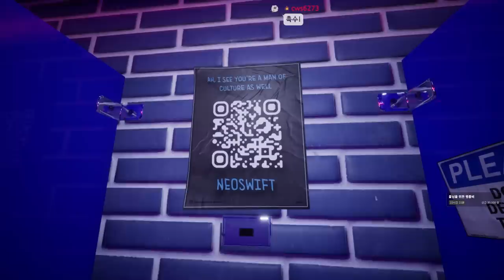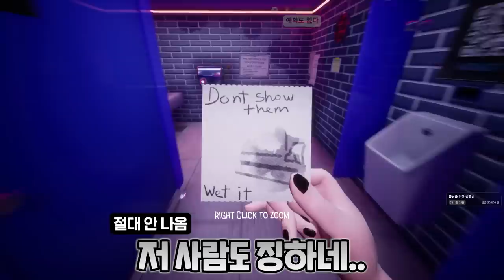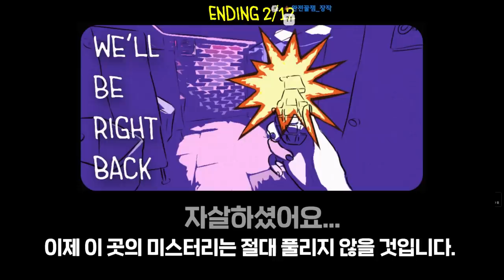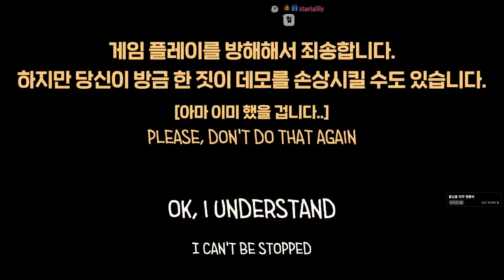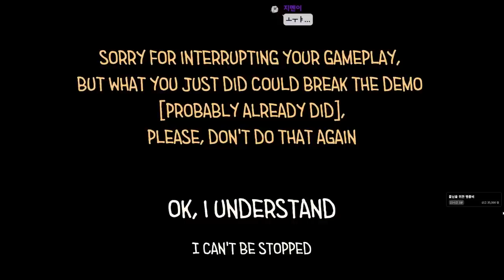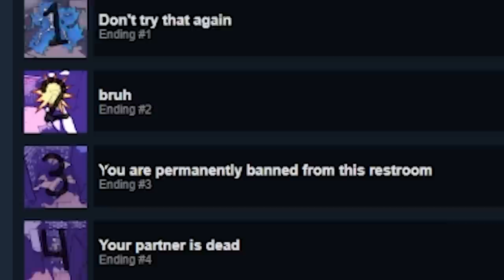화장실 옆칸에서 누군가 손을 뻗었을때 내가 할일은?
가격: 가격 미정